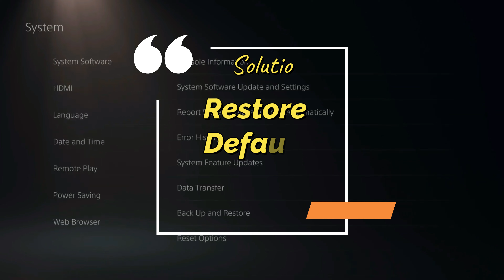How to fix network issues on PS5 (2022) I 如何修復 PS5 網絡問題 GT7 | 4K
I've been struggling with network issues for about a month, I'm going to quickly go through 4 solutions that I tried, hopefully it solves your network issues as well.

Equipment:

Iphone13 ProMax